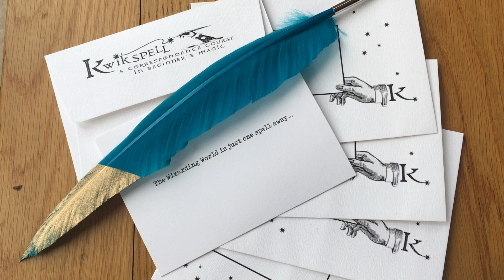Harry Potter Merchandise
I’ve found something that’s pretty incredible and I don’t think you know how excited I am about this!

If you are new here, my name is Rodney and here, the Wizarding World is just one spell away.

These are all my opinions and this video is not sponsored.